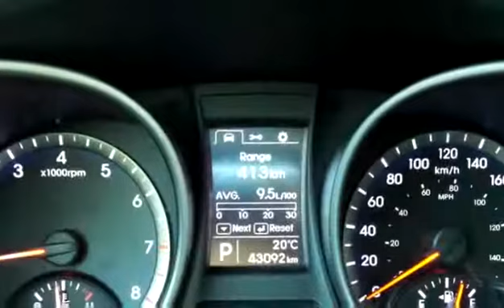Used 2014 Hyundai Santa Fe Sport Heated Seats/Bluetooth for sale in Penticton, BC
Used 2014 Hyundai Santa Fe Sport Heated Seats/Bluetooth for sale from Huber Bannister in Penticton, BC.